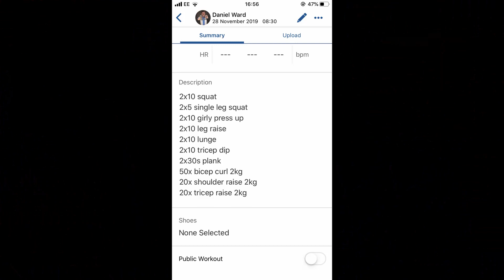Triathlon Training Week And Buying My First Piece Of Cycling Art!